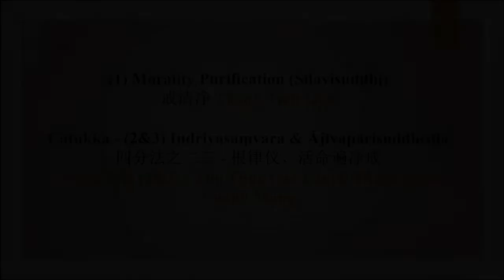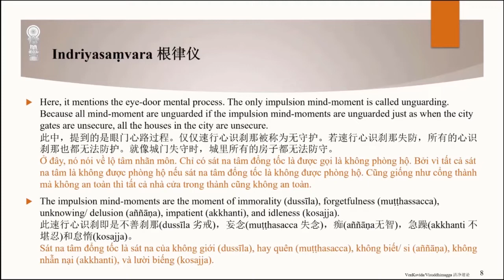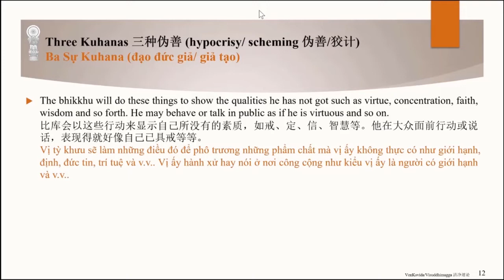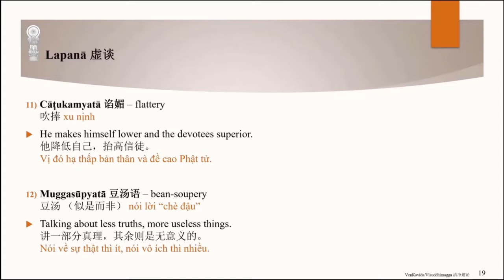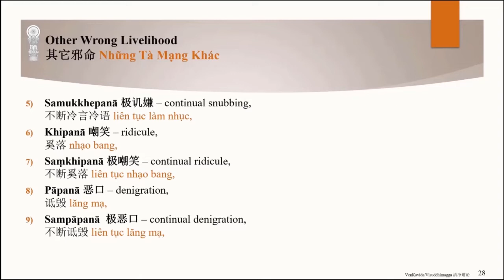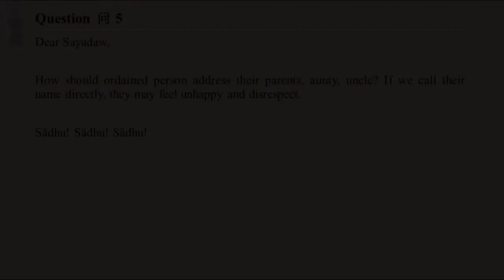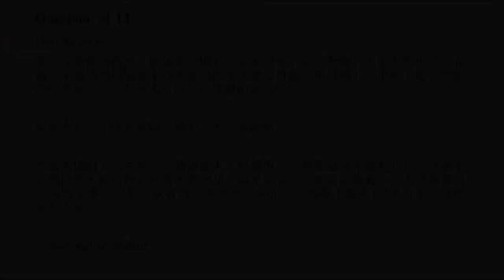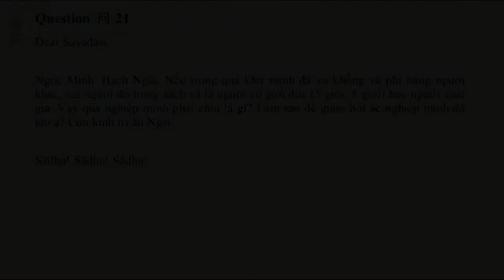10 220326 (1) Morality Purification - Indriyasaṃvara & Ājīvapārisuddhisīla | Ven Kovida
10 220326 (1) Morality Purification - Indriyasaṃvara & Ājīvapārisuddhisīla | Venerable Kovida
Visuddhimagga, Patisambhidamagga & Commentaries

✴️ Talk Schedule:
Dhamma Talk 90-min | Q&A 30-min
Total 120-min

✴️ Join Zoom Meeting (No registration required):
📍Meeting ID: 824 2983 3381
📍Passcode: 202223
*Note: Simultaneous Chinese interpretation will be available for this series of Dhamma talks